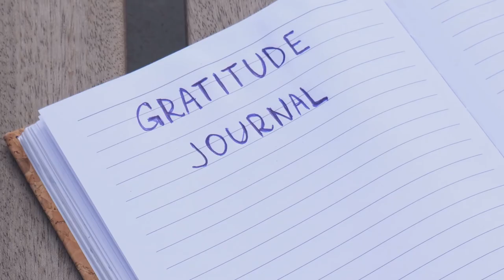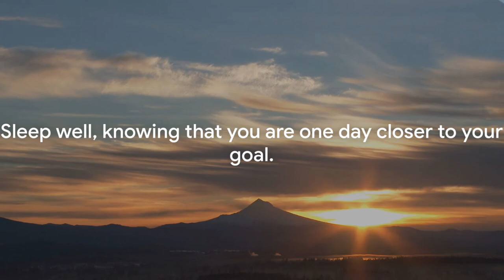Harness Your Inner Strength: A Journey to Happiness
BATLLEGROUND-AAD PRESENTS;
A video talking about happiness and strength. In the world we live in, where we may not take the time to help ourselves, we provide this video to help bring you back to your purpose.. We all need reminders that our happiness, and well being, are the most important part of living a healthy and fulfilling life..

love happiness knowledge self help caring life hacks commitment mental help awareness helping eachother